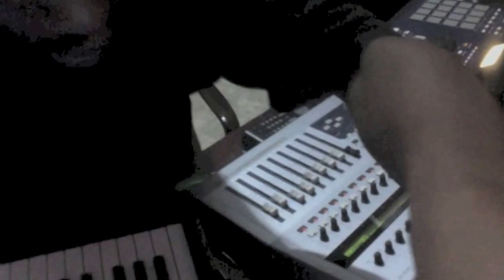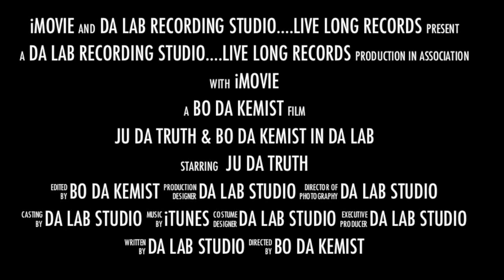THIS IS JUST DA BEGINNING